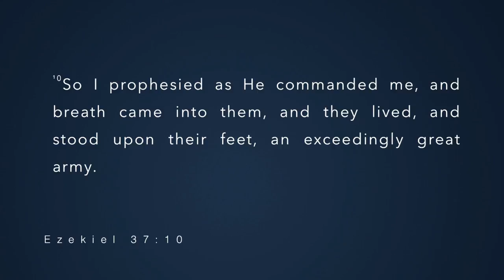How to Raise an Army with Pastor Al Valdez